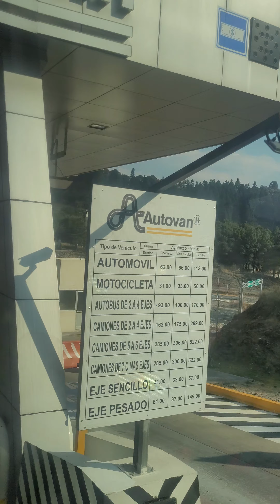Autopista Toluca Naucalpan suscribirte 4k 60 fps